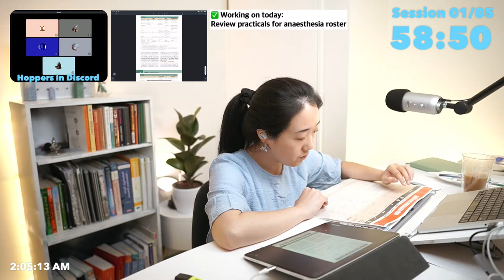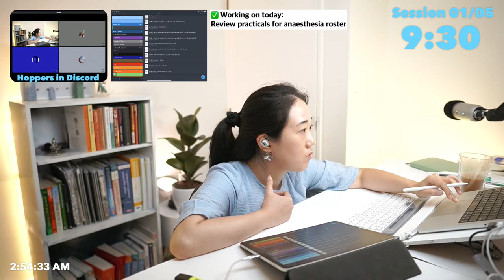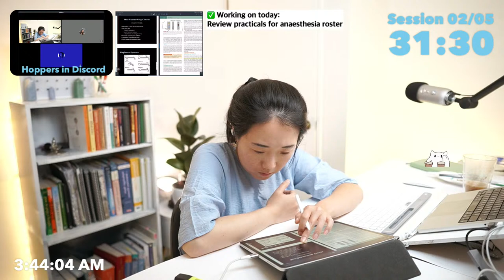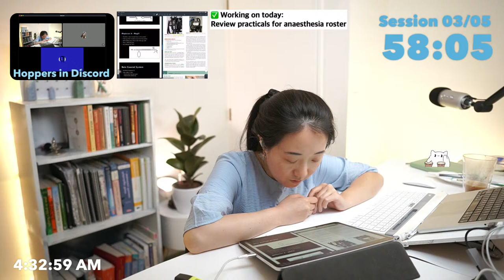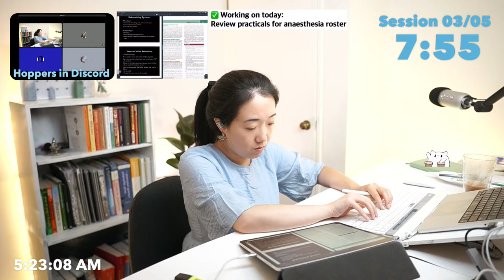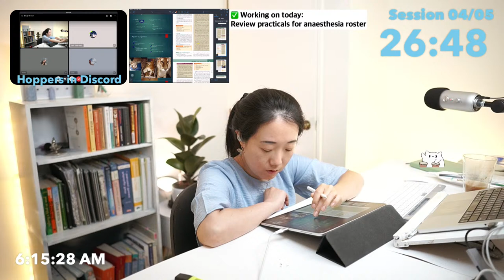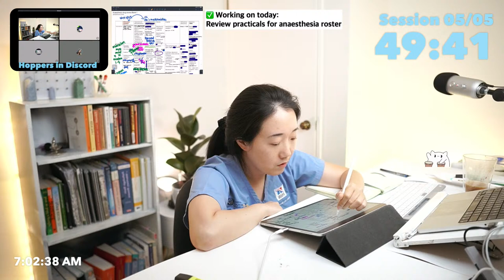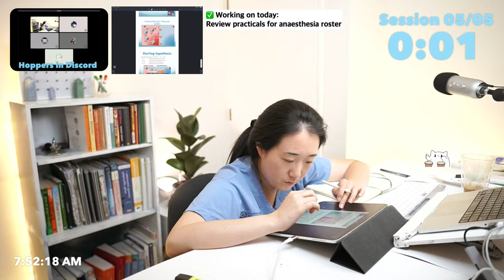☔️📖Study With MeㅣLIVEㅣ5 SessionsㅣChatty Breaksㅣ60/10ㅣReal Sounds & Rain sounds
Today’s schedule:
I will mostly be working on my anaesthesia roster and its assignments.
1𝓼𝓽 𝓼𝓮𝓼𝓼𝓲𝓸𝓷 - 𝓻𝓮𝓪𝓵 𝓼𝓸𝓾𝓷𝓭𝓼 (10 𝓶𝓲𝓷 𝓫𝓻𝓮𝓪𝓴)
2𝓷𝓭 𝓼𝓮𝓼𝓼𝓲𝓸𝓷 - 𝓻𝓮𝓪𝓵 𝓼𝓸𝓾𝓷𝓭𝓼 (10 𝓶𝓲𝓷 𝓫𝓻𝓮𝓪𝓴)
3𝓻𝓭 𝓼𝓮𝓼𝓼𝓲𝓸𝓷 - 𝓻𝓮𝓪𝓵 𝓼𝓸𝓾𝓷𝓭𝓼 (10 𝓶𝓲𝓷 𝓫𝓻𝓮𝓪𝓴)
4𝓽𝓱 𝓼𝓮𝓼𝓼𝓲𝓸𝓷 - 𝓻𝓪𝓲𝓷 𝓼𝓸𝓾𝓷𝓭𝓼 (10 𝓶𝓲𝓷 𝓫𝓻𝓮𝓪𝓴)
5𝓽𝓱 𝓼𝓮𝓼𝓼𝓲𝓸𝓷 - 𝓻𝓪𝓲𝓷 𝓼𝓸𝓾𝓷𝓭𝓼

Navigator
↪︎⭐️We can help MJ
↪︎📆 Livestream schedule
↪︎📊 Commands
↪︎📚 Stream with me
↪︎🌟 ‘Hophop’ points
↪︎👀 Commonly asked questions command
↪︎☔️ ASMR credits
↪︎🤍 Music credits

Guys, there is a hard-working, determined and very inspirational study streamer named MJ Oatmeal.
Her house has been hit by a typhoon recently and has basically lost everything due to this disaster.
We can help her by donating through few links down below or your warm words will help her too.
Either way, we can help MJ Oatmeal.
Let’s unite together to help our friend who is in need of help.

Lets not be strangers!

📊Commands
!newbie :  gets you started on becoming a hopper
!checkin : lets the bot know & fellow hoppers know that you are here
!checkout : lets the fellow hoppers know that you are done for today
!pray :  lets the fellow hoppers know you’ll be back after praying
!carryon: lets fellow hoppers know that you are carrying on during the break
!points : shows the amount of hophop points you have
!tophopper : shows a list of top hoppers based on hours

!discord: gives you a link to our new discord server
!schedule: gives you a link to livestream schedule

!stoicism : replies you with wisdom from old souls (1 to 60, ex: !stoicism44)
!affirmation : replies you with positive and encouraging affirmations  (1 to 60, ex: !affirmation33)

📚Stream with me
Join us on discord and hop onto ‘Study room 1’.
You’ll appear on the left corner along with other hopper families.

🌟 ‘Hophop’ points
Our channel points system is called ‘hophop’.
Every 10 minutes you study with me: 2 points
Chat with me during breaks: 2 points

150 points: I’ll pull some oracle cards for you.
200 points: I’ll give you a tarot reading of your query.
↪︎ I’ll give you a 1:1 reading through discord.
↪︎ Please DM me or ask in the general chat server in discord.
↪︎ Short readings can be done during breaks.

!field : what field does KG study?
!country : what is KG’s nationality?
!sleep : what sleeping schedule does KG have?
!book : what is one of KG’s favourite self-help book?
!food : what food does KG like the most?!
!inspo: where does KG get her inspiration from?
!hobby : what does KG like to do outside of studying?

☔️ ASMR Credits
Rain sounds from our channel are all from Relax Sleep ASMR Youtube Channel.
Their rain sounds are VERY relaxing and beautiful 🐰.

🤍 Music Credits
Break music
(I love her music SO SO much 💞 and I love her as a person! Please check her out!)

Siamese cat, Bright, Rural Life, Like a full moon